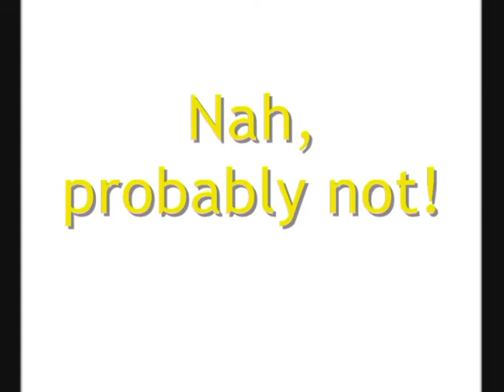Master Chief And The Cowboy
Another Pivot animation, this time Master Chief has met his match in the form of a smart stick-cowboy with a pistol. Or has he?